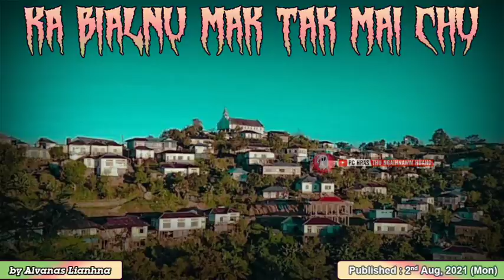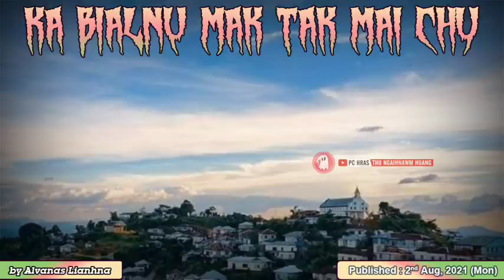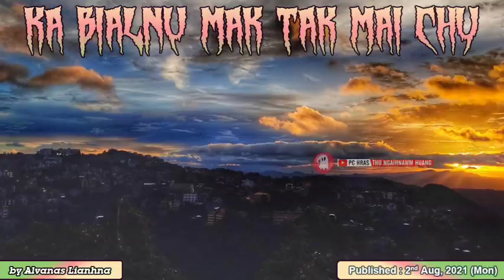Ka bialnu mak tak chu (Mizo Paranormal story)